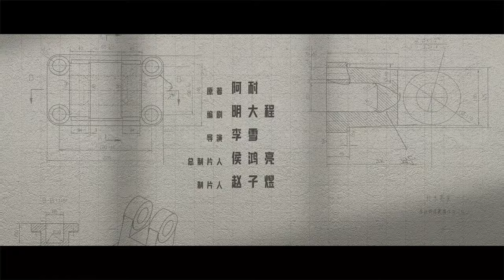[ENGSUB] 艰难的制造 Created in China 230619 trailer (Song Zuer, Zhang Xincheng)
I subbed this on my lunch break I'm so hungry asjdk;af (it's okay, I still have time to eat haha)